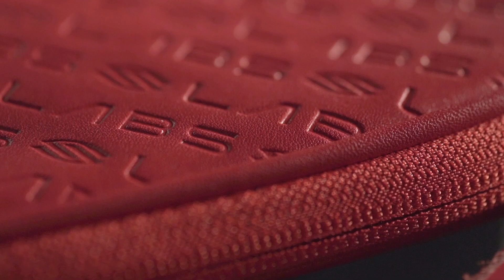Selkirk LABS: Join the quest for Pickleball Perfection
Selkirk LABS by Selkirk Sport: Pioneer. Participate. Pilot. Pickleball.